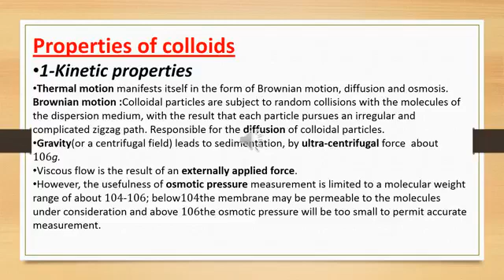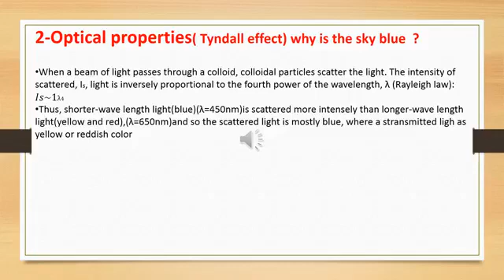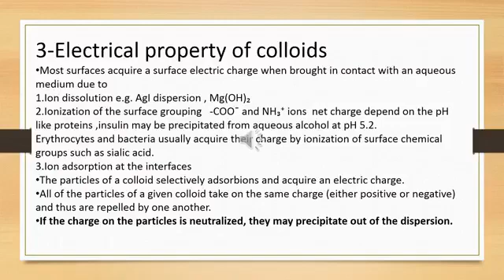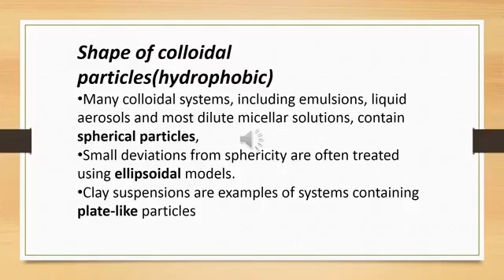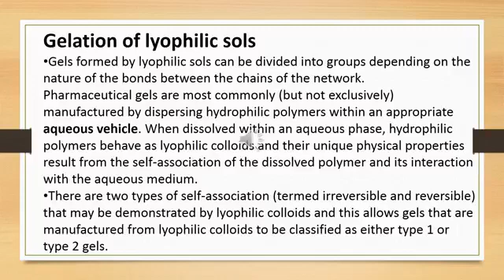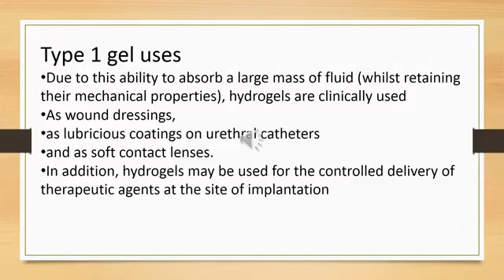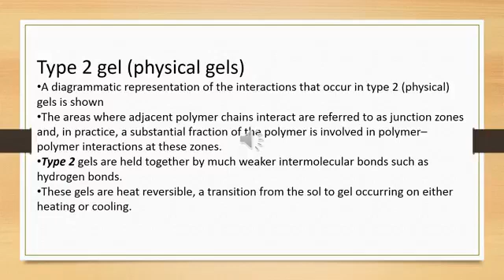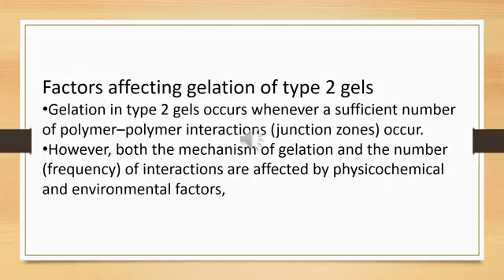Pharmaceutical Technology I Lecture 9 صيدلة تكنولوجيه I للمرحلة الثالثة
محاضرات  الصيدلة تكنولوجيه    Lectures of  Pharmaceutical Technology I   للمرحلة الثالثة